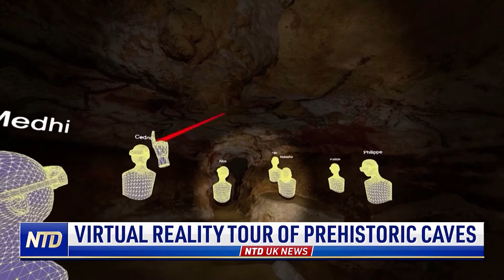Virtual Reality Tour of Prehistoric Lascaux Caves | NTD UK News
Nearly six decades after France's prehistoric Lascaux caves were made off limits, visitors will once again be able to tour the site—only this time in virtual reality. The modelling of the cave was done by Dassault Systemes, a French company that builds 3D models for auto and airplane design.